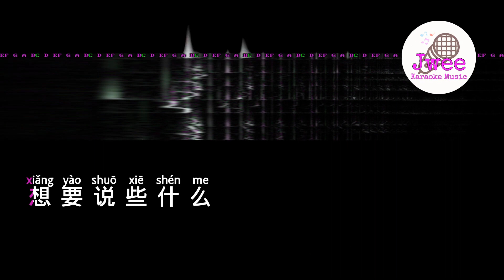张雨生 《大海》 Pinyin Karaoke Version Instrumental Music 拼音卡拉OK伴奏 KTV with Pinyin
大海
张雨生
从那遥远海边
慢慢消失的你
本来模糊的脸
竟然渐渐清晰
想要说些什么
又不知从何说起
只有把它放在心底
茫然走在海边
看那潮来潮去
徒劳无功
想把每朵浪花记清
想要说声爱你
却被吹散在风里
茫然回头
你在那里
如果大海能够
唤回曾经的爱
就让我用一生等待
如果深情往事
你已不再留恋
就让它随风飘远
如果大海能够
带走我的哀愁
就像带走每条河流
所有受过的伤
所有流过的泪
我的爱……
请全部带走
茫然走在海边
看那潮来潮去
徒劳无功
想要说声爱你
却被吹散在风里
茫然回头
你在那里
如果大海能够
唤回曾经的爱
如果深情往事
你已不再留恋
就让它随风飘远
如果大海能够
带走我的哀愁
所有受过的伤
所有流过的泪
我的爱……
请全部带走
如果大海能够
唤回曾经的爱
如果深情往事
你已不再留恋
就让它随风飘远
如果大海能够
带走我的哀愁
所有受过的伤
所有流过的泪
我的爱……
请全部带走